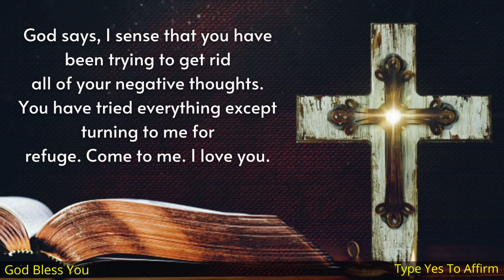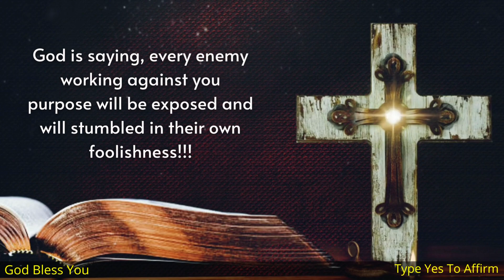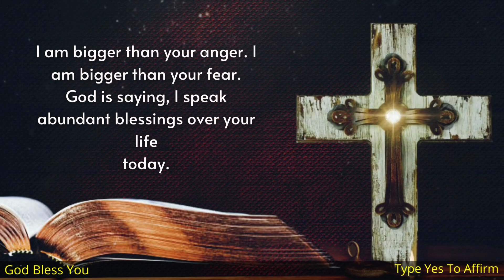11:11🌈Angel says, 99% of people won't watch this🌈🦋Don't ignore this message🦋🦋positiveaffirmations🦋🦋